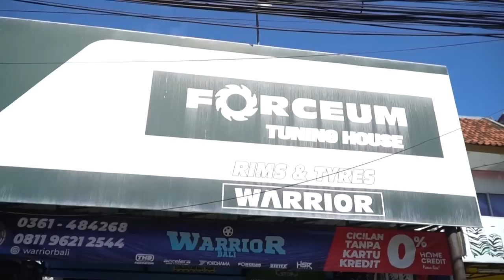Ban Kempes Karena Paku. Tambal Ban Gratis Disini ! OOTD EP 18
Drama banget episode kali ini